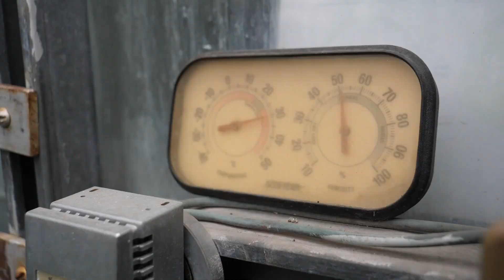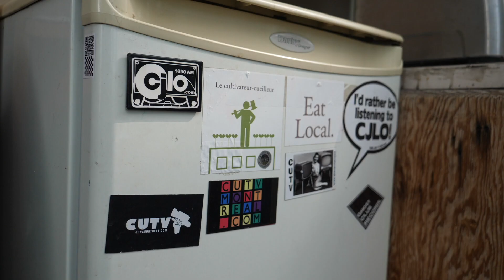Community Gardens - The City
Growing fruits and vegetables year-round in Quebec is a delicate task. Thankfully greenhouses and stable indoor environments make it possible, but what about gardens who don’t have access to a greenhouse? Video by Thomas Allitt.

The City is a digital multimedia magazine produced by upper-year students in Concordia University’s Department of Journalism. Our focus is on the untold stories of the city of Montreal.